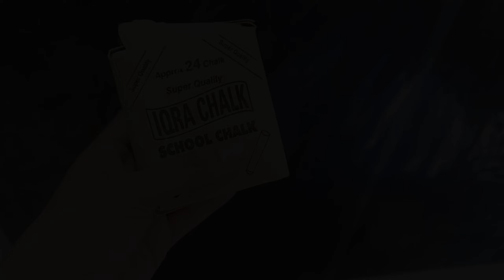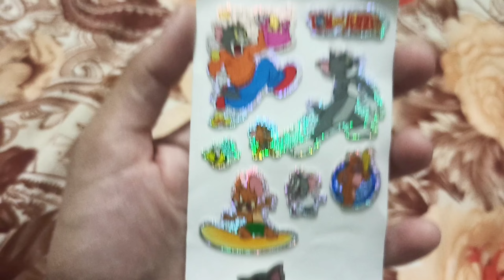Pakistani Women Daily Vlogs | Birthday Gifts | Afshan Numair Vlogs Official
In this video you can watch my twins Daughters birthday gifts.. I hope you can this video

Thanku for your watching

▶️Follow me on:
 • Instagram: blogs by afshan numair (@blog_by_afshan.numair)